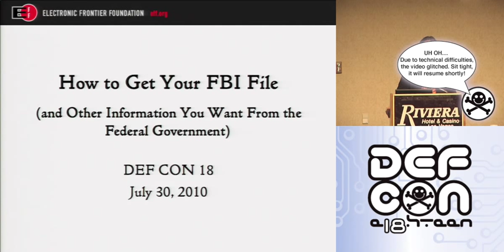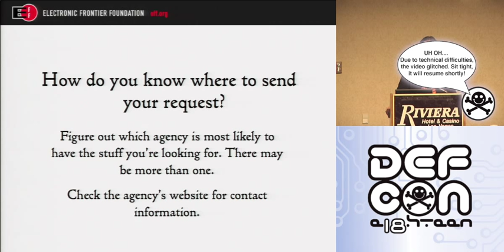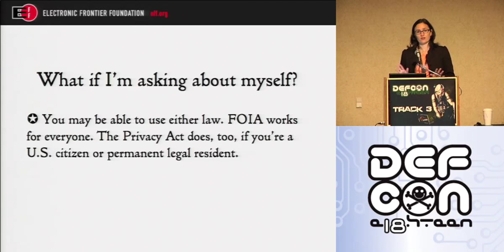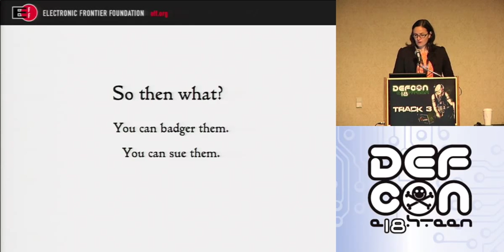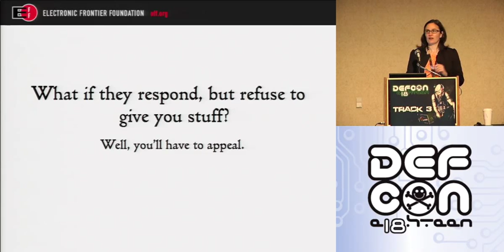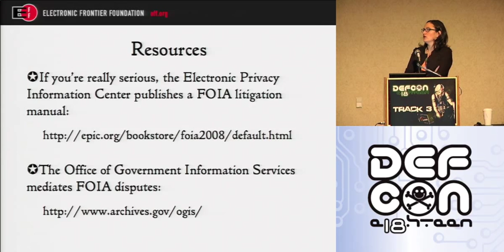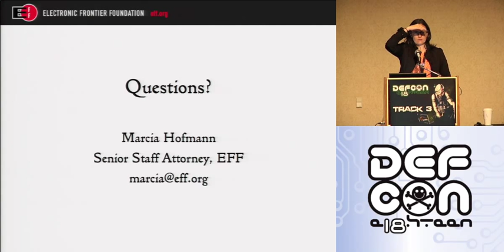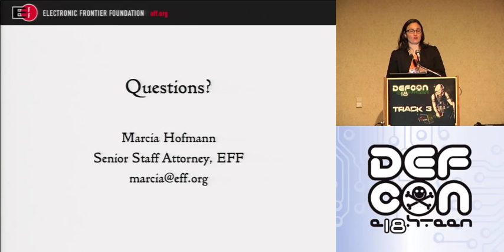DEF CON 18 - Marcia Hofmann - How To Get Your FBI File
Marcia Hofmann - How To Get Your FBI File (and Other Information You Want from the Federal Government)
Want to know the story behind the latest government scandal, or see what a three-letter agency knows about you? In this workshop, the Electronic Frontier Foundation will show you how to use two open government laws, the Freedom of Information Act and the Privacy Act, to ask for records from the federal government. We'll discuss what you can (and can't) get under these laws, how to write an effective open government request, how to appeal an agency's decision to withhold information, and how to figure out next steps.

Marcia Hofmann is a senior staff attorney at the Electronic Frontier Foundation, where she focuses on electronic privacy, computer crime, and other civil liberties issues. Documents made public though her Freedom of Information Act work have been reported by the New York Times, Washington Post, National Public Radio, Fox News, and CNN, among others. Prior to joining EFF, Marcia was Staff Counsel and Director of the Open Government Project at the Electronic Privacy Information Center (EPIC), where she worked on a broad range of privacy issues and spearheaded EPIC's efforts to learn about emerging government policies in the post-9/11 era. She is a graduate of the University of Dayton School of Law and Mount Holyoke College.